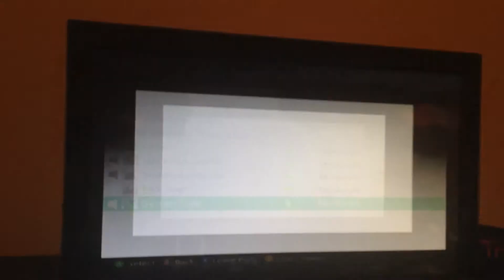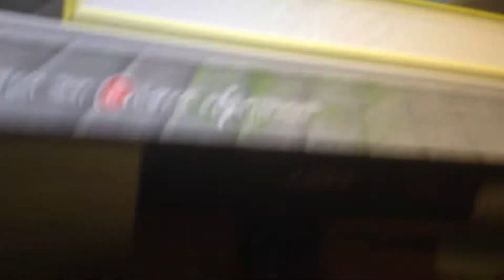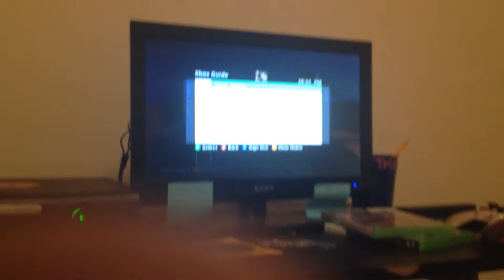Minecraft with Friends!